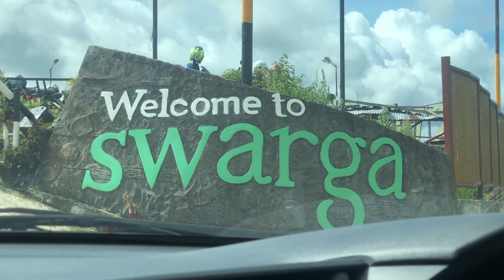Vlog KERINCI nyasar ke PADANG! Part I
Assalamualaikum guys
Makasih udah nonton vlog aku, smoga kalian suka

Tungguin ya vlog part 2 nya❤️

Komen di bawah bikin konten apa lagi ya guys😁